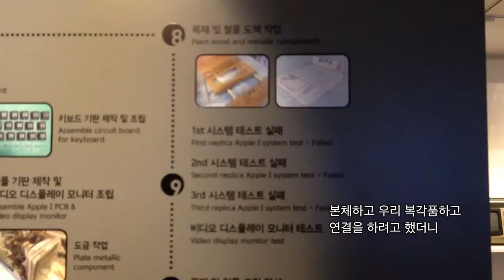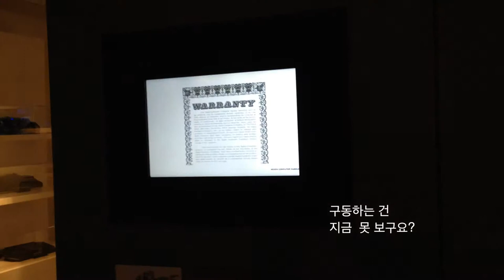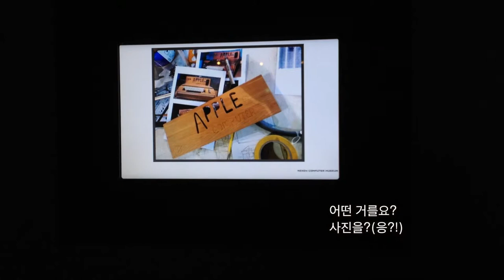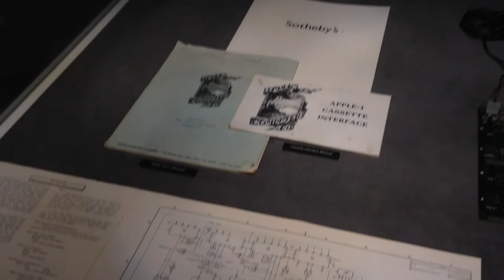Apple I(넥슨컴퓨터박물관)_자막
제주 넥슨컴퓨터박물관 2층에 전시된 애플I을 소더비에서 들여오고 케이스에 장착해 완제품으로 전시하고자 했지만, 실패한 이야기를 들을 수 있습니다. 그런데 이해가 안 되네요. 케이스는 그냥 껍데긴데 연결된 채 그대로 집어넣어 고정시키면 될 것을... 아마도 케이스 복각 과정에서 사진에 나와 있지 않는 내부에 비밀이 숨겨져 있는 것은 아닐까 싶네요.